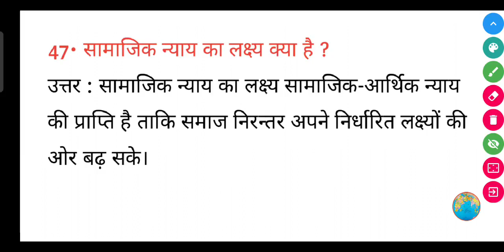सामाजिक न्याय का लक्ष्य क्या है ? || samajik nyaay ka Lakshya kya hai